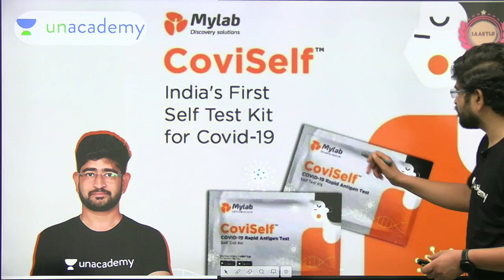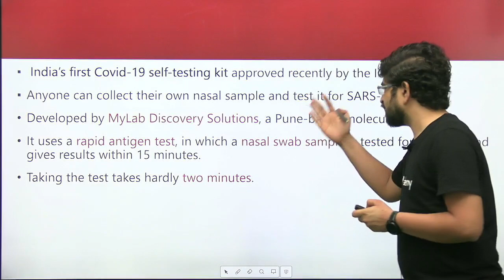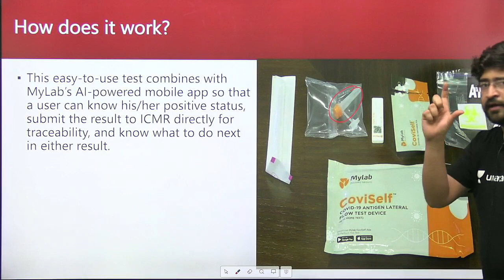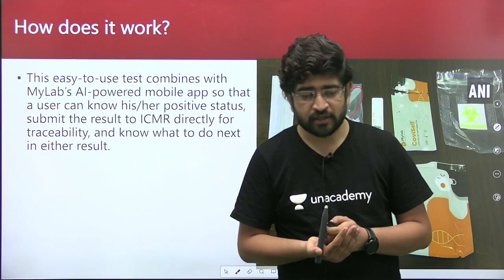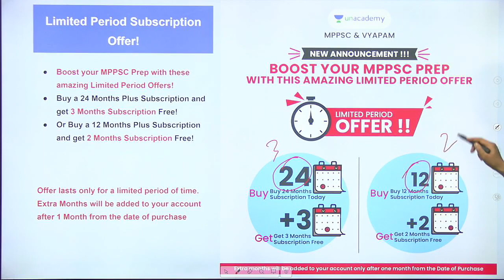Coviself- India's First Corona self testing kit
This lesson starts with a discussion on Coviself- India's First Corona self testing kit. In this lesson, Pavan Choudhary shares his various preparation strategies along with examples that will help you to crack the exam.

Unacademy Subscription Benefits:
1. Learn from your favorite teacher
2. Dedicated DOUBT sessions
3. One Subscription, Unlimited Access
4. Real-time interaction with Teachers
5. You can ask doubts in the live class
6. Limited students
7. Download the videos & watch offline